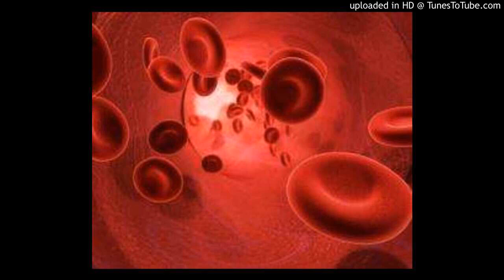WBP - Some Facts About Blood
Cutting edge mid-90s indie project spitting mad science about blood.